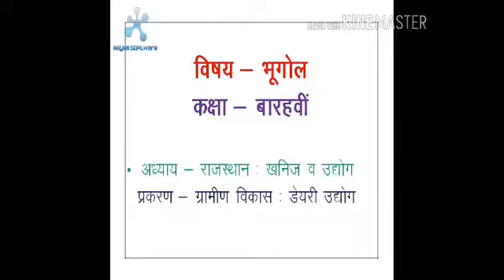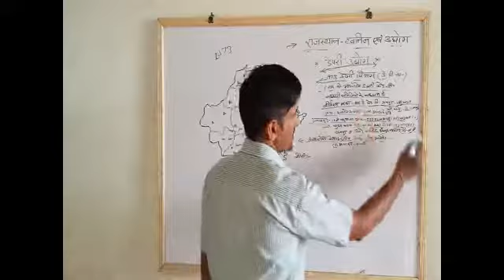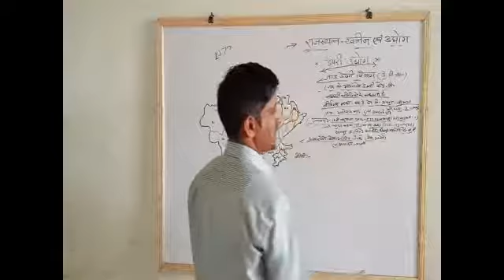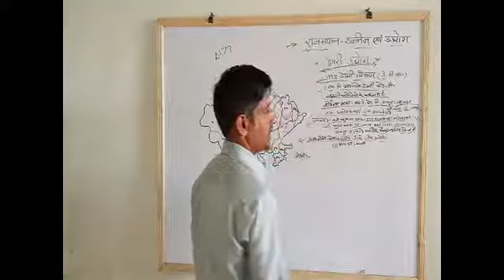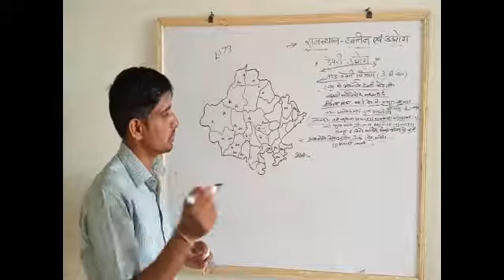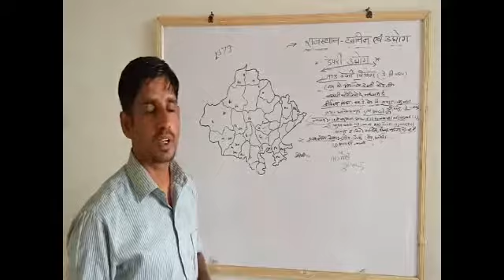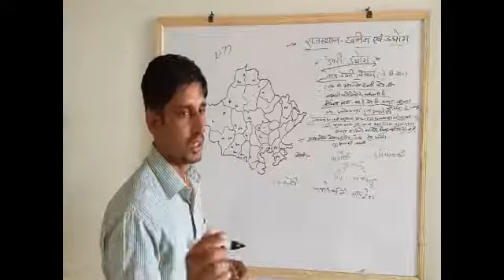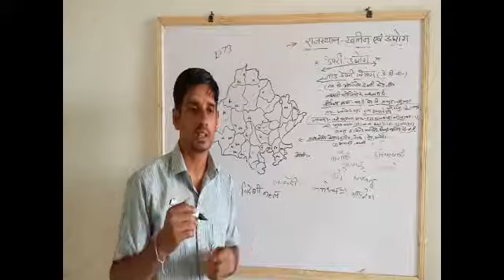CLASS 12 GEOGRAPHY II PAPER 5 1 ग्रामीण विकास 1